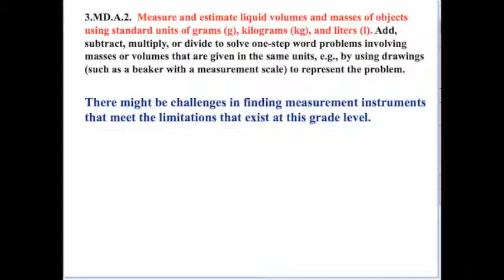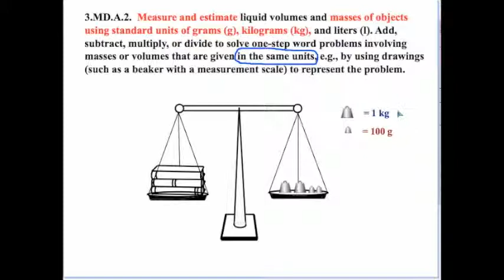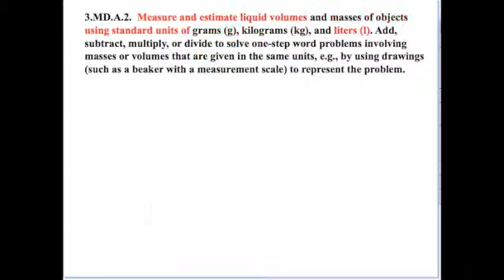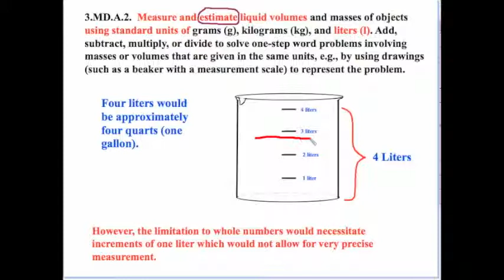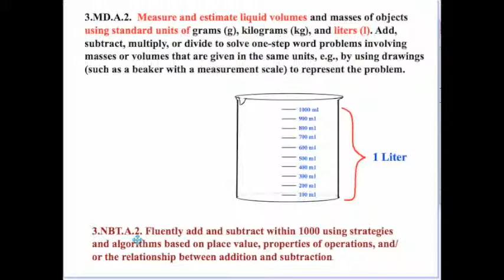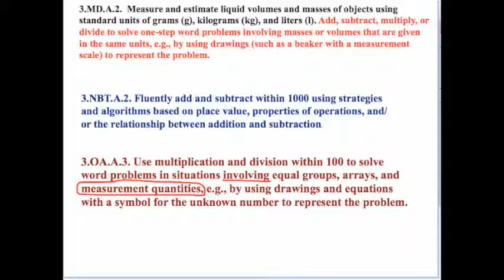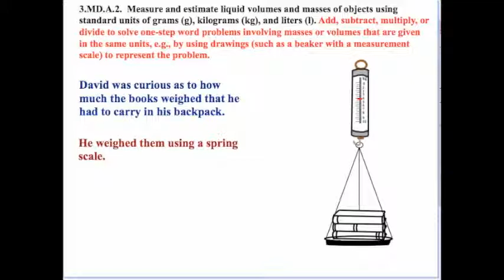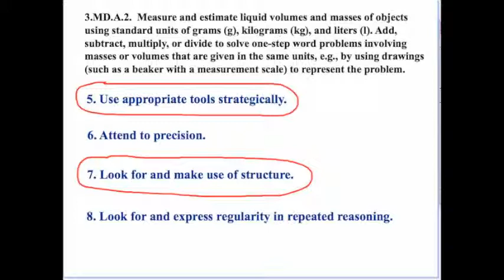3 md a 2